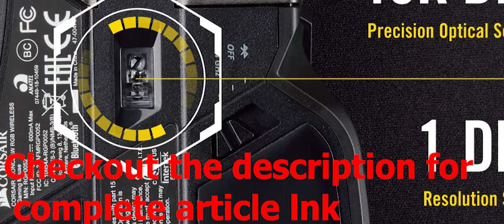Which are best gaming mouse for league of legends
Before starting, lets clear what is the best gaming mouse? There are different factors that contribute to a good gaming mouse such as sensor, weight, grip style, dots per inch and counts per inch, etc. The best gaming mouse is the one which best fits your hands, which has a great sensor, which should have a medium weight, has a great design, has great switches, good battery life if it is wireless, etc. Since different people have different hand sizes, so its important that the mouse which you're choosing fits your hands and makes you feel comfortable. We hope that after knowing these factors, you've got an idea about what is the best gaming mouse.

Considering these factors, we have made a list of the best gaming mouse for league of legends. All the mice in this list are from the best gaming mouse brands. The list contains both low budget mice and premium luxury mice. This means that no matter who you are there is a nice pick for you. We have made this list after a lot of research and we hope that you will find it beneficial. We have listed all the best gaming mouse and now it's you to choose the one that best fits your hand's size.
This video/article may also help you in finding the answer to the following questions: